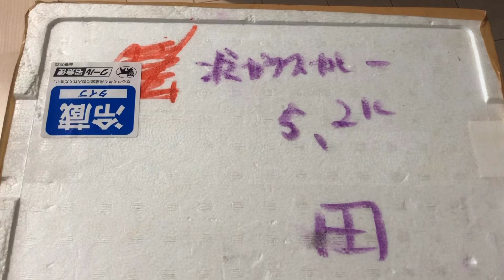南蛮エビを剥き剥き✨剥いた殻は…捨てないで！！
外出自粛中の中暇だったので糸魚川に遊びにいってきました！
の第二弾🤣

糸魚川の魚屋さんからお魚をお取り寄せ！

お店を自粛してる所で発送可能なお店は
個人の意見ですが
即日発送してくれます✨✨
今回も頼んだ次の日の午前中には届きました✨✨
頼む時間帯・発送先にもよります！

今回頼んだのは
金額指定で
お任せにしました！
でも欲しいものは何個か頼みました✨

お魚を頼みたい時は
まいろきゅん部屋さんの
InstagramのDM

まいろきゅん部屋さんです

さおりんさんです